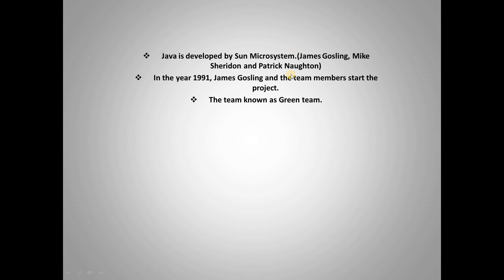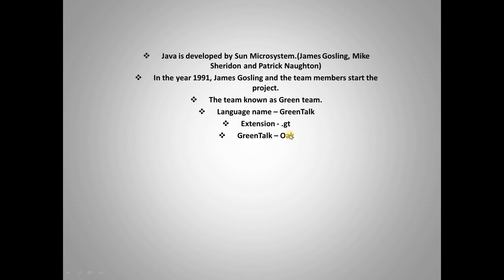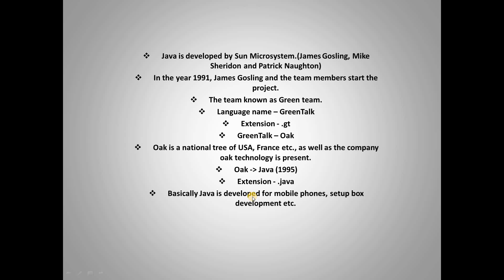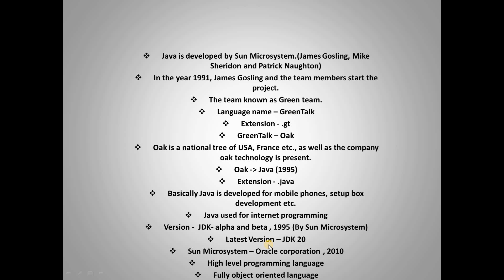History of Java Language(Marathi) | What is Java